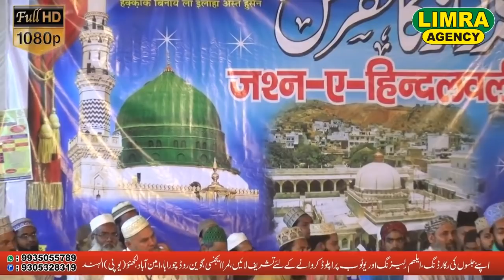Mohammad Ghulam Sarvar Barkati 21, April 2018 Gudgown Delhi HD India